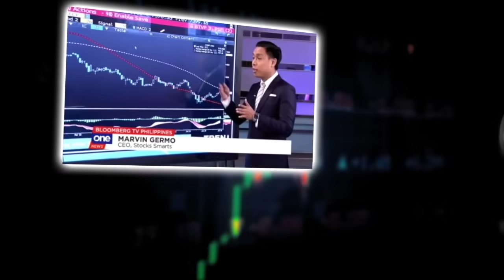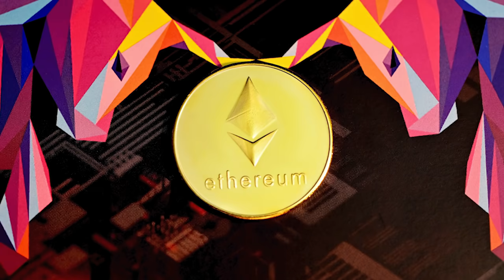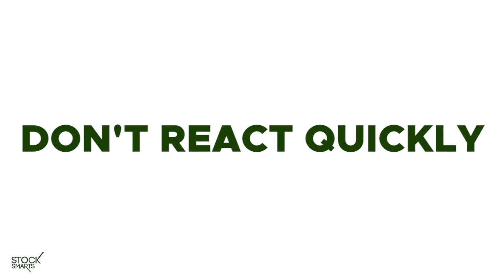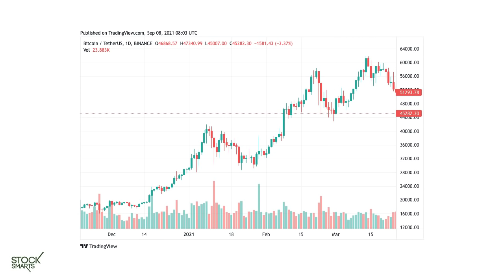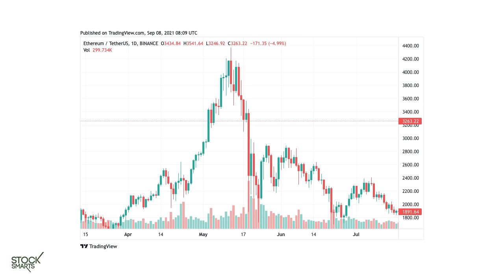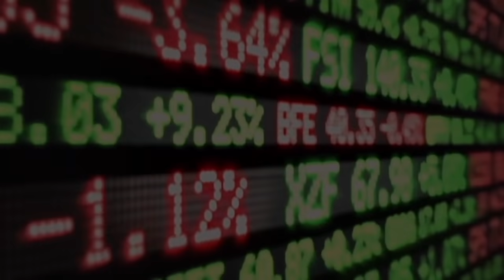REACTING TO CRYPTO MOVEMENTS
Crypto markets are correcting, we have seen selldowns after great strides over the past few weeks. What should you do and how should you react based on the current crypto movement.

28 A Roxas Chua Circle Pacific Village, Muntinlupa City, Metro Manila, Philippines

VERY IMPORTANT

It's a volatile day for bitcoin, which briefly fell by more than 10% Tuesday — below the $43,000 mark.

The drop comes after El Salvador made good on a plan announced in June and adopted the cryptocurrency as legal tender, making it the first country in the world to do so.
The move received some criticism in El Salvador, where people protested, as well as abroad.
"The country needs a stable currency system and efficient payment system. To the extent that El Salvador's government or bank would not create a central bank digital currency, it makes more sense for them to adopt another major stable digital currency, whether it is centrally offered or decentralized," said Will Cong, professor of finance at Cornell University, in emailed comments.
Still the adoption as legal tender was in principle good news for the mainstreaming of bitcoin. But the crypto fell Tuesday on the "buy the rumor, sell the news" phenomenon related to the Salvadoran policy finally coming to be, said Edward Moya, senior market analyst at Oanda.
The Central American nation had bought 200 bitcoins previously, and it purchased another 200 late Monday ahead of the formal adoption plus another 150 on Tuesday, bringing the country's total to 550 bitcoins. It will also give residents $30 worth of bitcoin with the download of the state-run Chivo wallet app to incentivize citizens to try crypto payments.

Bitcoin had traded as high as nearly $53,000 per coin Monday on the Salvadoran activity.
As the New York stock exchange opened Tuesday, the digital currency was more or less flat, and by midday it had fallen to a 24-hour low of $42,921, according to CoinDesk data.
Salvadoran President Nayib Bukele, a right-wing populist who rose to power in 2019, tweeted around midday that he was "buying the dip."
Even though the crypto has come off its lows, it was trading down about 9.5% mid-afternoon. Bukele tweeted earlier that "it appears the discount is ending."